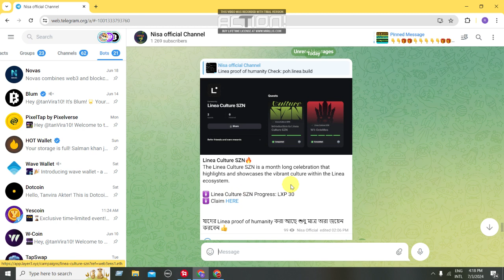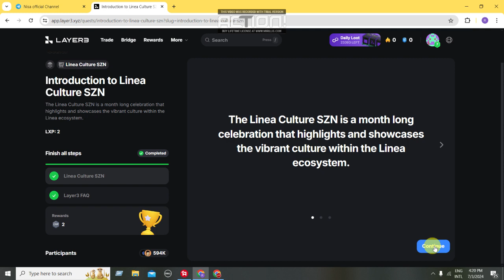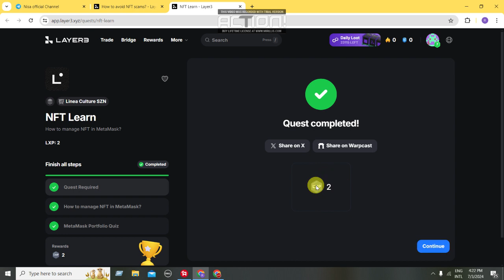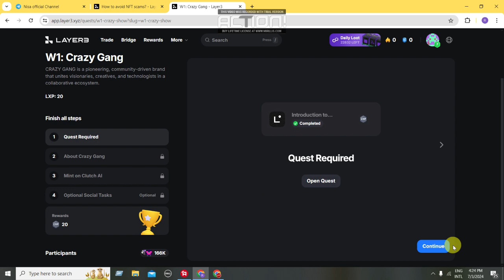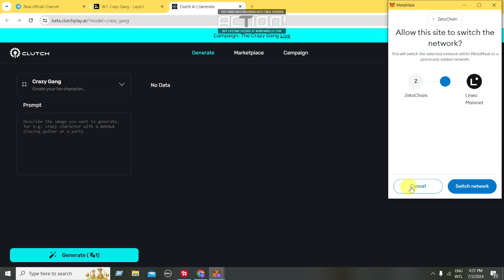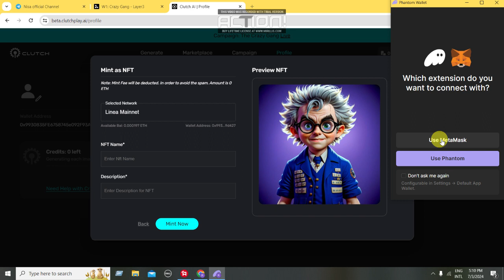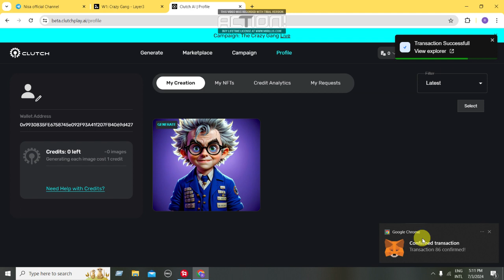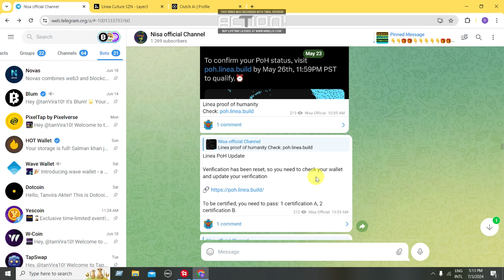Linea Culture SZN | Linea Week-1 Day-2 Earn Free LXP | Linea New Quest💥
আপনার যে কোনো সমস্যায় আমার সাথে যোগাযোগ করুন 👇👇👇👇👇👇👇👇👇

🚹 Personal Id - @NisaOfficial7